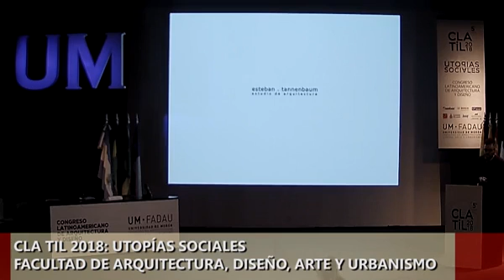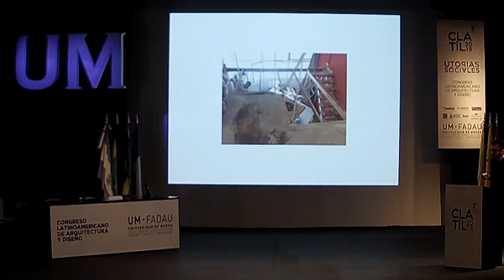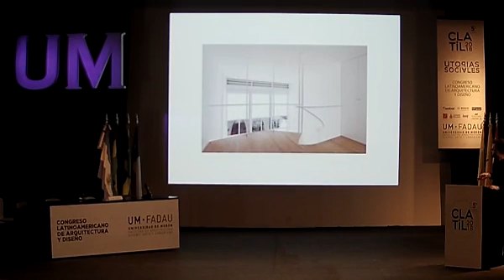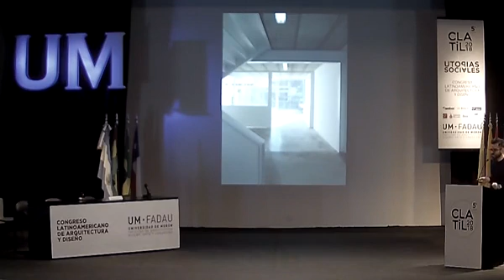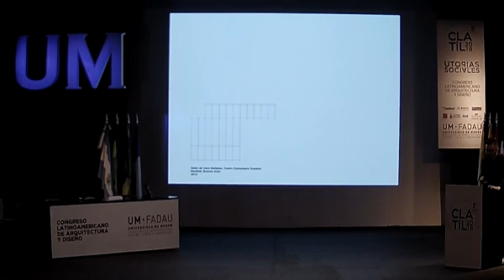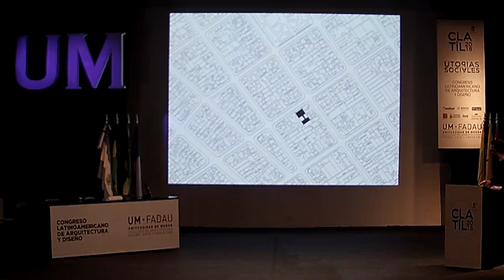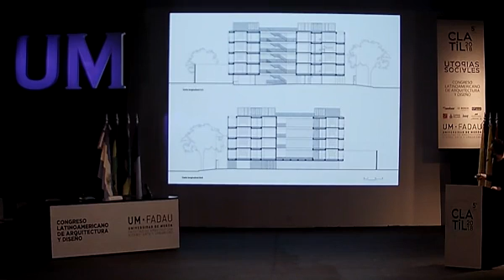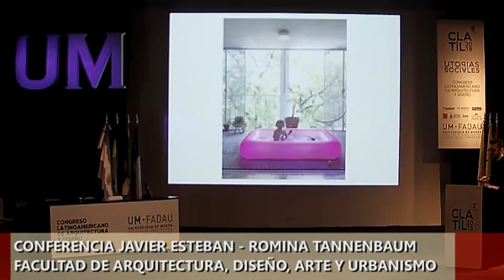CLA TIL 2018: UTOPÍAS SOCIALES (CONFERENCIA JAVIER ESTEBAN - ROMINA TANNENBAUM)